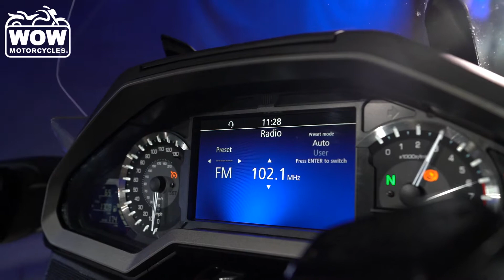2020 Honda Goldwing